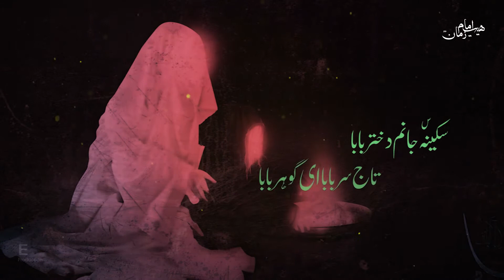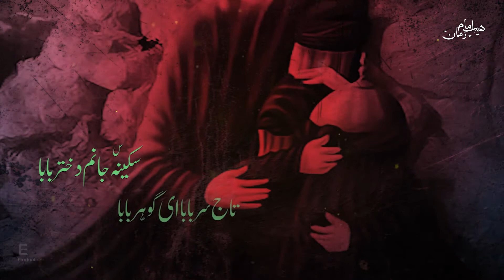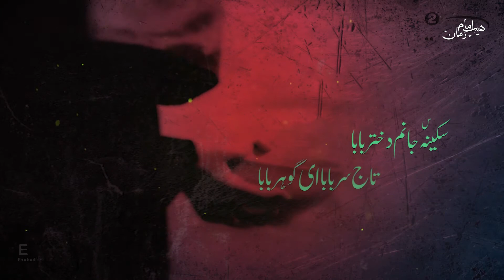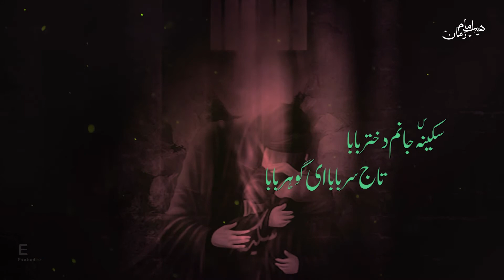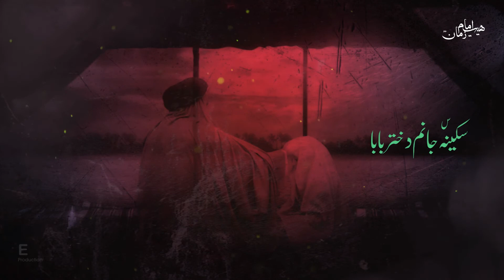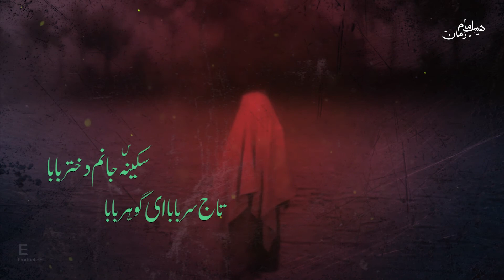SAKINA JANAM | Haiyat Imam Bargah Imam Zaman | noha 2021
بسم‌الله‌الرحمن‌الرحیم
ٔهیٔت امام زمان(عج)
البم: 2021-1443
نوحه: سکینه جانم
سوز و کلام: مسعود احمدی

Audio mastering: Salman Bashir( Mominabad Studio)
Edit & Graphics: Yaseen Ali
Creative Execution: E Production